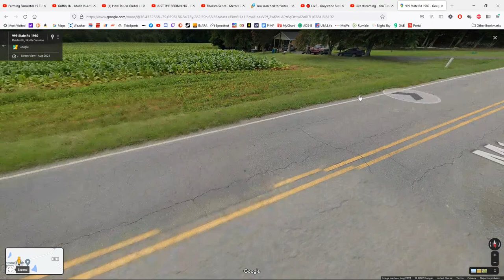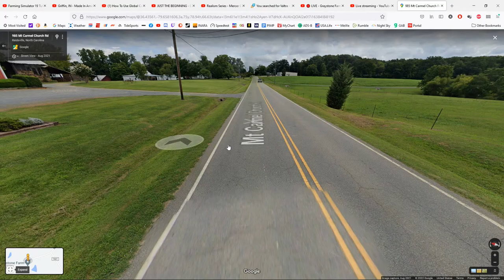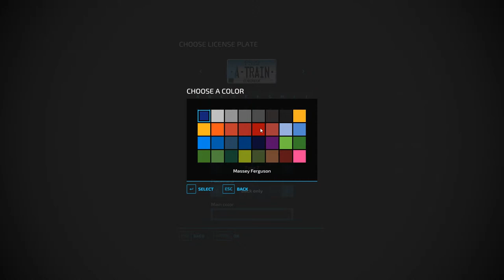Let's Play - Farming Simulator 22 (Graystone Farm, NC - Episode 01)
Howdy howdy, farmers! It's time for a new Let's Play -  Farming Simulator 22 with A-Train! Our poll is still open, and the response has been pretty evenly split between the County Line and Graystone Farm maps. So I'm going to compromise and do both. Tune in for the plan!

David N. (Texas, USA)
Virgilijus R. (Sweeden)

System Specifications:
Device name SuperHercules
Processor AMD Ryzen 7 1700 Eight-Core Processor             3.00 GHz